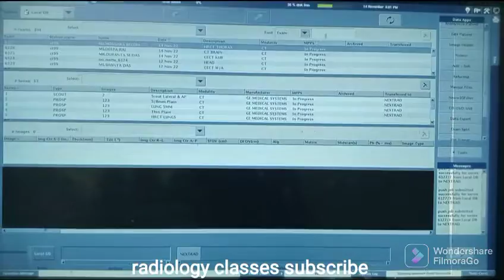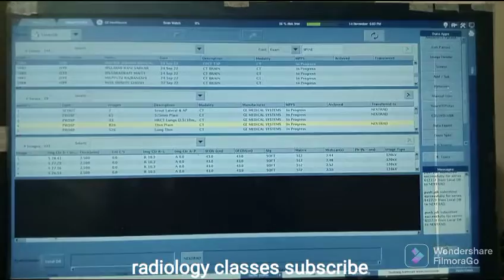How to trace CT Scan Whole Spine | How to make Curved images in GE Revolution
Hello Radiographers!!
In this video you can learn that How you can trace whole spine Or How to make Curved images.

In case of Trauma or RTA Most of time patients faces sever pain, in that condition patient can not lie down straight on CT Scan table and we have to do scan in that position only.
after completing CT Scan we have to give Films and we have to put annotations on whole spine images, for putting annotations on whole spine image, we need all vertibral bodies in alignment.
so with the help of this video you can do this process.

Also in case of Scoliosis Patients scan we can not get whole spine images with vertibral alignment.
So we need to trace whole spine or convert into curved images, then only we can get aligned vertibral bodies

all this process done on CT GE Revolution 32 slice Machine.

radiology Classes
Radiology Classes
Radiology Classes
Radiology Classes
CT SCAN
X-RAY

radiologyclasses,
radiology classes,
radiology classes in hindi,